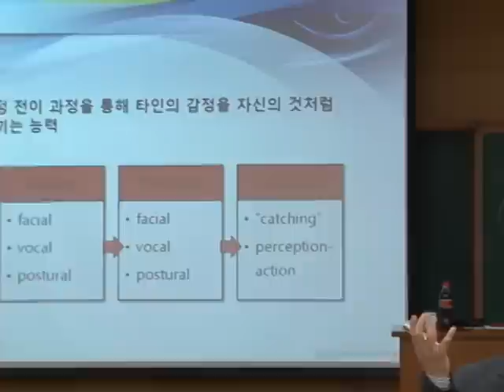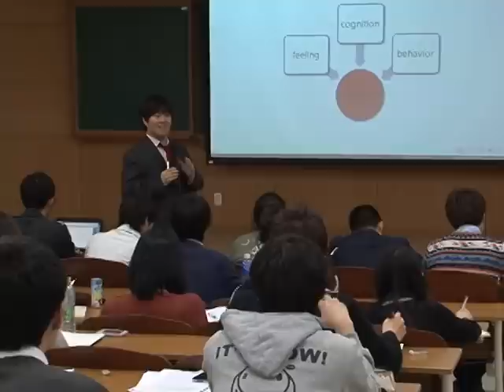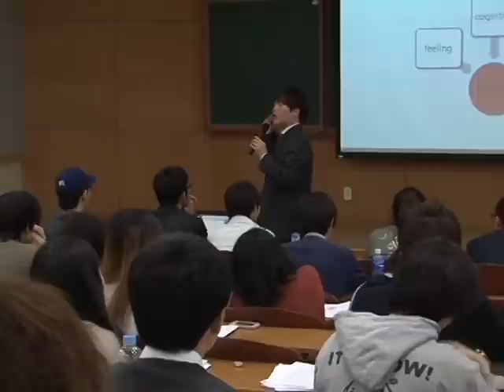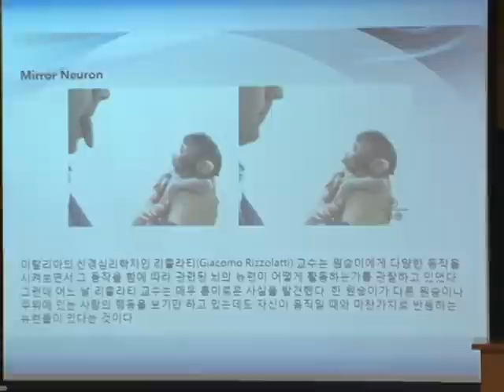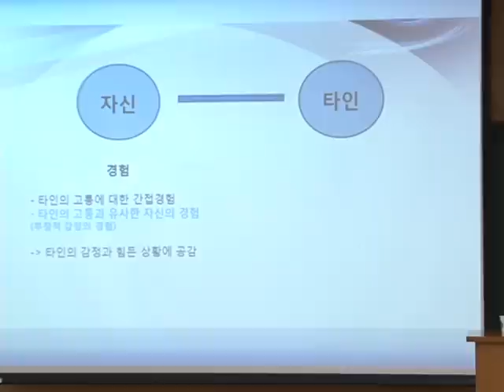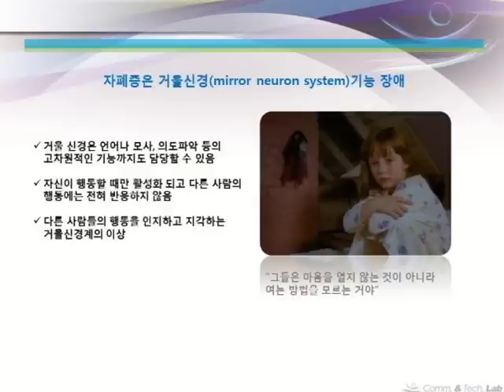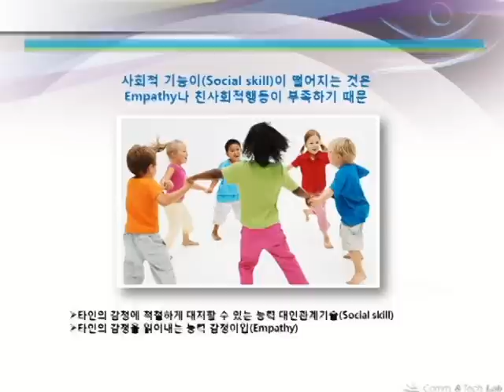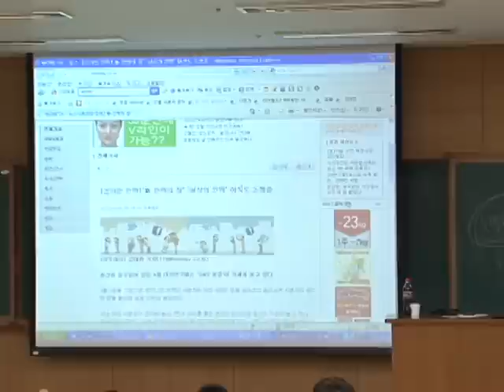디지털 미디어 개론 - 소셜미디어 2부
본 영상은 광운대학교 정동훈 교수의 디지털미디어 개론 수업 영상입니다.

소셜미디어 2부